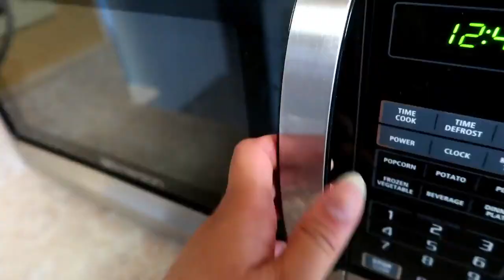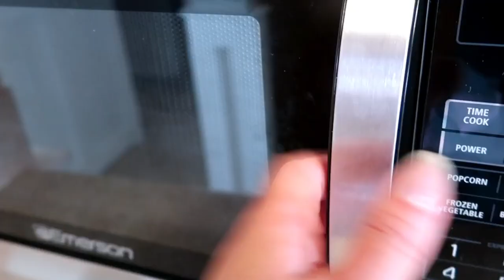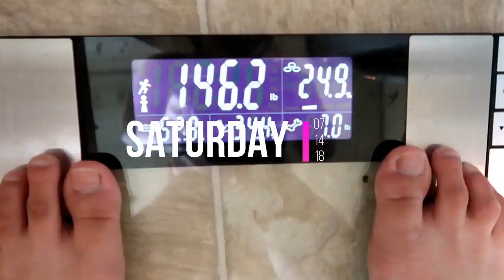What I Eat in a Week / Lemon Blueberry Muffins / Tacos / HotForFood Fettuchini Alfredo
Hey all!
Another what I eat in a week! We went blueberry picking and made some muffins last week! Ryan said they were the best ones so far. I still think my zucchini ones are better. Also tried out Lauren Toyota's Hot For Food's Fettuchini Alfredo and IT WAS AMAZING! That bish knows what she's doing. No joke. HAVE YOU TRIED IT?!? We also made some tacos. How do you like your tacos??

L E M O N  B L U E B E R R Y  M U F F I N S

(Sub egg with Flax Egg: 1 egg = 1 tbsp Flax Meal + 3 Tbsp H2O. I also did not use oil in my recipe)

H O T  F O R  F O O D - A L F R E D O

( i added nooch and blended the garlic and onions in the sauce. much better! Also used LOTS of garlic, cuz I love garlic)

O N I O N  R I N G S

(For the milk I used vegan buttermilk - 1 c veg milk + 1 tbsp lemon juice)

F A V O R I T E  C O O K I N G  S T U F F
+ Tofu Press

+ Money and Laws of Attraction
+ The Secret

+ Canon G7X Mark II
+ 32G SD Card
+ iPhone 6S